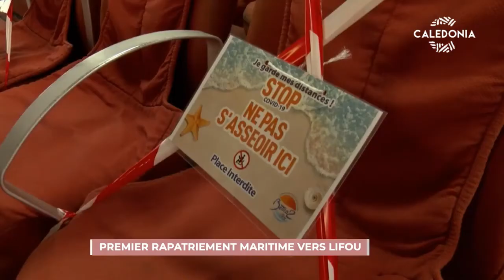reportage CALEDONIA TV - organisation du voyage samedi 18 septembre 2021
Samedi dernier a eu lieu le 1er rapatriement par le BETICO à destination de Lifou.
Cette opération, mise en œuvre par la mairie de Lifou et le Betico NC, a été menée avec l'appui de la Province Des Iles Loyauté et de la DASS :
181 passagers ont embarqué, au départ de Nouméa, à destination de Lifou.
42 passagers au départ de Lifou, à destination de Nouméa.
60 bouteilles d'oxygène ont été également rapatriés à Lifou pour renforcer le matériel sanitaire sur place.

L'embarquement s'est effectué dans le calme et le protocole sanitaire a été respecté par tous les voyageurs.

Avant d'embarquer, plusieurs points de contrôle étaient mis en place pour vérifier l'identité et les tests antigéniques négatif de chacun. Dans le Navire, la distanciation sociale a aussi été respectée.

L'objectif important de cette opération : la relance de l'économie du Pays en se préparant à la sortie du confinement et la mise en place d'une organisation précise d'un nouveau mode de fonctionnement.

Ce 1er voyage était un 1er test important pour la future reprise des voyages du BETICO.

Et ainsi ... apprendre à vivre avec le Covid en respectant les mesures sanitaires, pour la protection de tous.